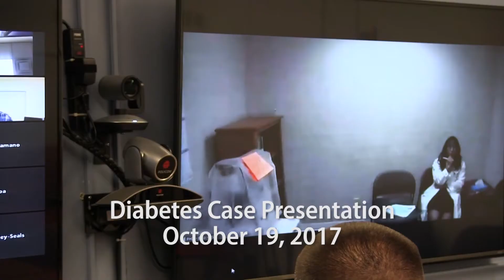UNR Med Project ECHO Nevada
Dr. Evan Klass talks about the history and partners of Project ECHO Nevada for the University of Nevada, Reno School of Medicine.